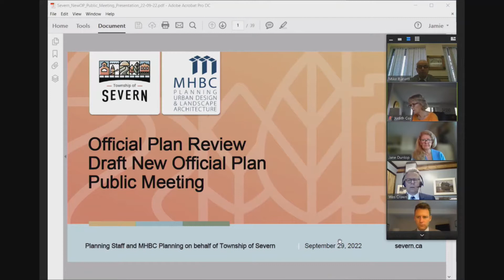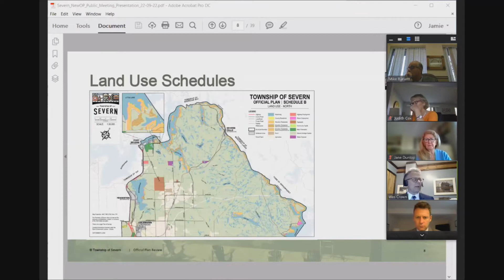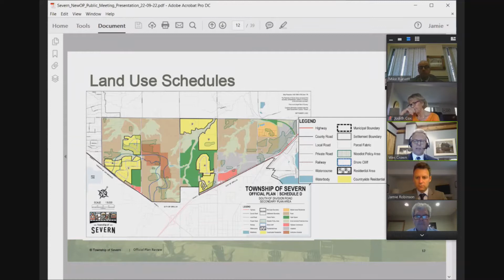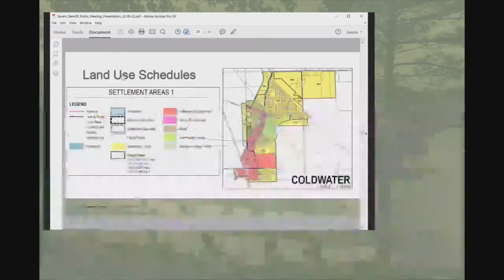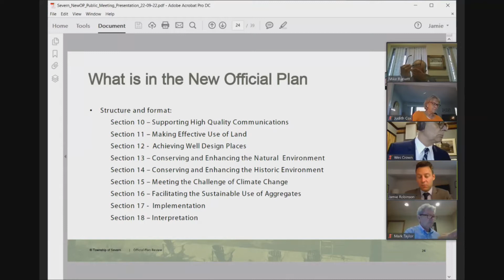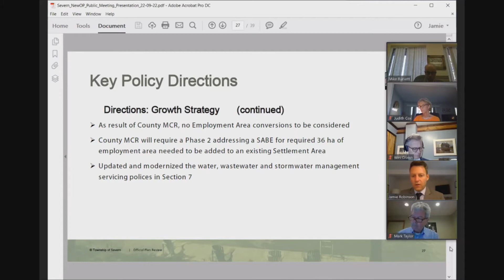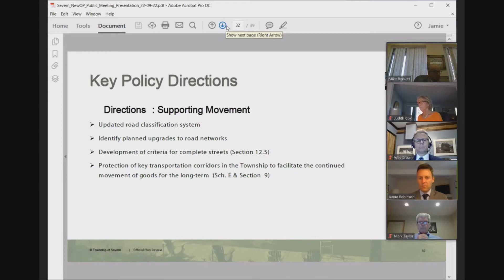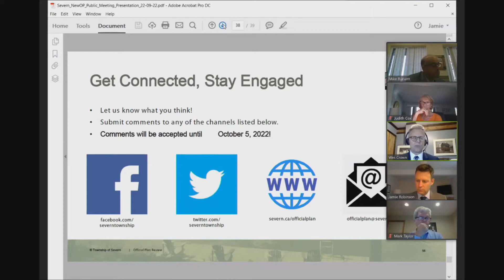Special Council 29 Sept 2022 Official Plan Review